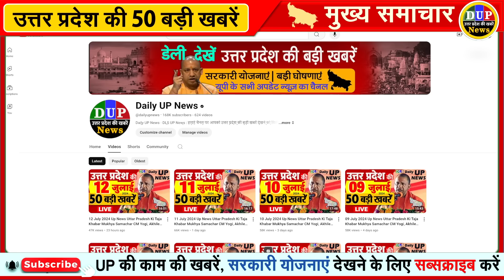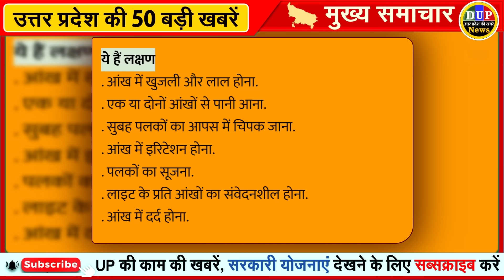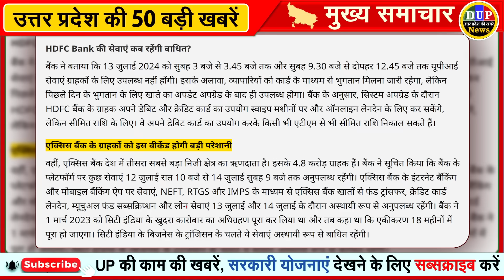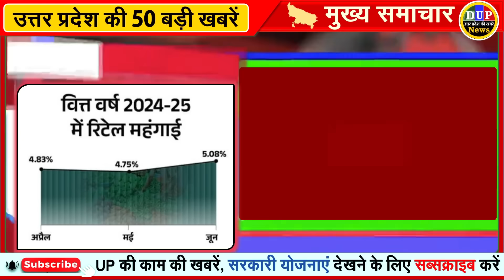13 July 2024 Up News Uttar Pradesh Ki Taja Khabar Mukhya Samachar CM Yogi, Akhilesh Yadav, PM Modi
उत्तर प्रदेश के सीएम योगी आदित्यनाथ ने ‘यूपी आम महोत्सव 2024’ में लिया भाग, जापान को भेजा गया 15 टन आम

UP: आम महोत्सव में बोले सीएम योगी- दुनिया के बाजार में यूपी का आम छा जाए, ऐसे प्रयास करें, सरकार आपके साथ

लखनऊ आम महोत्सव में ढाई किलो का एक आम:अमेरिका में बिका 900 रुपए किलो, सीएम योगी बोले- पूरी दुनिया में भेजेंगे यूपी का आम

जज को अब सर कहेंगे इलाहाबाद हाईकोर्ट के वकील... बार एसोसिएशन ने माई लॉर्ड और योर लॉर्डशिप न बोलने का प्रस्ताव किया पास

HC के वकीलों का कार्य बहिष्कार स्थगित: बार एसोसिएशन का फैसला; कहा-मुख्य न्यायाधीश ने दिया आश्वासन

हाथरस हादसे पर सुप्रीम कोर्ट का सुनवाई से इनकार:कहा- हाईकोर्ट जाएं, याचिका में जांच कमेटी की मांग की गई थी

हाथरस में भोले बाबा की गिरफ्तारी की उठी मांग:भाकियू कार्यकर्ता कलेक्ट्रट में धरने पर बैठे, बोले- मृतकों के परिजनों को एक-एक करोड़ मिले मुआवजा

यूपी में विकराल हुआ बाढ़ का कहर, 16 जिलों के ढाई लाख लोग प्रभावित, 54 लोगों की मौत - up flood wreaks havoc 2.5 lakh people in 16 districts affected 54 dead so far - Navbharat Times

ग्राउंड रिपोर्ट पीलीभीत में लोग बोले- 6 साल बाद आई ऐसी जलप्रलय:150 से ज्यादा गांवों में बाढ़, रास्तों पर 5 फीट पानी; ट्रैक्टर-नाव ही आने-जाने का सहारा

UP News Today Live: उत्तर प्रदेश ब्रेकिंग न्यूज़, इस वीडियो में देखें  13 July के मुख्य और ताजा समाचार

🔹 Agra News
🔹 Aligarh News
🔹 Allahabad News
🔹 Ambedkar Nagar News
🔹 Amethi News
🔹 Amroha News
🔹 Auraiya News
🔹 Azamgarh News
🔹 Baghpat News
🔹 Bahraich News
🔹 Ballia News
🔹 Balrampur News
🔹 Banda News
🔹 Barabanki News
🔹 Bareilly News
🔹 Basti News
🔹 Bhadohi News
🔹 Bijnor News
🔹 Budaun News
🔹 Bulandshahr News
🔹 Chandauli News
🔹 Chitrakoot News
🔹 Deoria News
🔹 Etah News
🔹 Etawah News
🔹 Faizabad News
🔹 Farrukhabad News
🔹 Fatehpur News
🔹 Firozabad News
🔹 Gautam Buddha Nagar News
🔹 Ghaziabad News
🔹 Ghazipur News
🔹 Gonda News
🔹 Gorakhpur News
🔹 Hamirpur News
🔹 Hapur News
🔹 Hardoi News
🔹 Hathras News
🔹 Jalaun News
🔹 Jaunpur News
🔹 Jhansi News
🔹 Kannauj News
🔹 Kasganj News
🔹 Kaushambi News
🔹 Padrauna News
🔹 Lakhimpur - Kheri News
🔹 Lalitpur News
🔹 Lucknow News
🔹 Maharajganj News
🔹 Mahoba News
🔹 Mainpuri News
🔹 Mathura News
🔹 Mau News
🔹 Meerut News
🔹 Mirzapur News
🔹 Moradabad News
🔹 Muzaffarnagar News
🔹 Pilibhit News
🔹 Pratapgarh News
🔹 RaeBareli News
🔹 Rampur News
🔹 Saharanpur News
🔹 Sambhal News
🔹 Sant Kabir Nagar News
🔹 Shahjahanpur News
🔹 Shamali News
🔹 Shravasti News
🔹 Siddharth Nagar News
🔹 Sitapur News
🔹 Sonbhadra News
🔹 Sultanpur News
🔹 Unnao News
🔹 Varanasi News